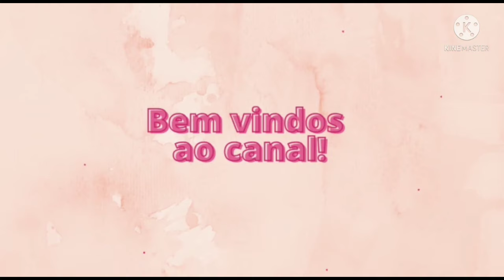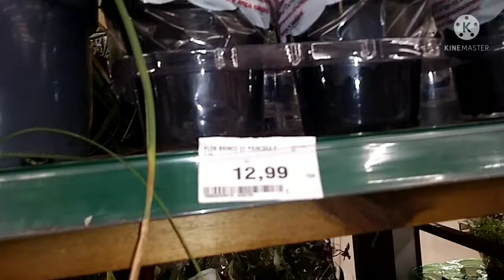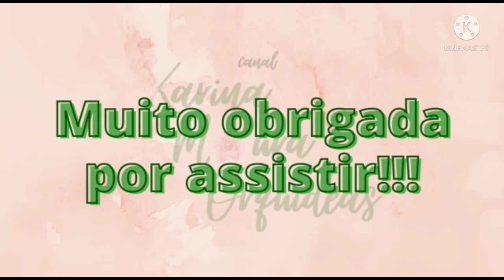BORA LÁ P CARREFOUR? 🏵️💮🌸🪷🌷🌺🌹💐🌻🌼😉Leia a descrição 😉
Descubra o fascinante mundo das orquídeas: UM GUIA COMPLETO PARA INICIANTES!

Você sempre sonhou em cultivar orquídeas exuberantes e deslumbrantes, mas nunca soube por onde começar? Não se preocupe! Este ebook é perfeito para você, que deseja adentrar no incrível universo das orquídeas e se tornar um CULTIVADOR DE SUCESSO, MESMO SEM EXPERIÊNCIA prévia.

Neste guia abrangente, vamos mergulhar nas técnicas essenciais e segredos dos especialistas em orquídeas, compartilhando tudo o que você precisa saber para cuidar dessas plantas tão elegantes e misteriosas. Desde a escolha das orquídeas adequadas para iniciantes até o manejo correto da rega, iluminação, temperatura e fertilização, vamos fornecer um passo a passo detalhado para garantir o florescimento magnífico das suas orquídeas.

Aqui está uma PRÉVIA do que você encontrará neste ebook:

Unidade I: Por onde começar
Capítulo 1: Por onde começar
Capítulo 2: Quais as espécies fáceis para iniciantes
Capítulo 3: Técnicas de Cultivo
Capítulo 4: Receitas Caseiras
Capítulo 5: Doenças e Pragas

Unidade II: Aprofundando o conhecimento
Capítulo 6: Partes da orquídea
Capítulo 7: Espécies Famosas
Capítulo 8: Orquídeas Híbridas
Capítulo 9: Habitats
Capítulo 10: Cuidados especiais de cada estação

Unidade III: Extras
Capítulo 11: A floração
Capítulo 12: Curiosidades
Capítulo 13: As orquídeas que florescem em cada mês
Capítulo 14: Orquídeas Brasileiras
Capítulo 15: Lenda da orquídea

Com este ebook em mãos, você estará pronto para iniciar sua jornada como um cultivador de orquídeas de sucesso. Aprenda os segredos dos especialistas, evite os erros comuns dos iniciantes e transforme seu espaço em um verdadeiro jardim paradisíaco de orquídeas.
Comece agora mesmo sua jornada no cultivo de orquídeas. ADQUIRA MEU GUIA POR APENAS 11,99 e descubra como transformar sua paixão pelas orquídeas em uma habilidade gratificante e inspiradora!

Orquídea
Flor
Jardinagem
Cuidados
Espécies
Cultivo
Replante
Vaso
Adubo
Rega
Substrato
Estufa
Pétalas
Beleza
Exótica
Tropical
Florescimento
Epífita
Terrestre
Phalaenopsis
Cattleya
Vanda
Dendrobium
Oncidium
Paphiopedilum
Coelogyne
Miltonia
Vanilla
Polinização
Colecionadores